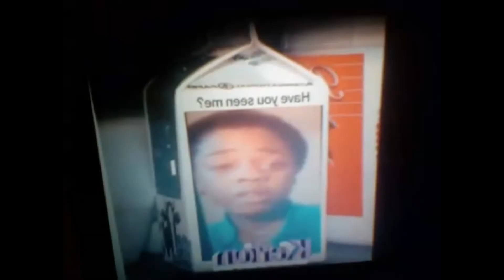The search party for Kieron -episode 19 -Auntie Gloria vs Diva- season two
Demar is shorting out The search party for Kerion. whilst Diva and Gloria fight.
Kerion's form tutor Poorsha can't fake how hurt she is by Kerion's behaviour.